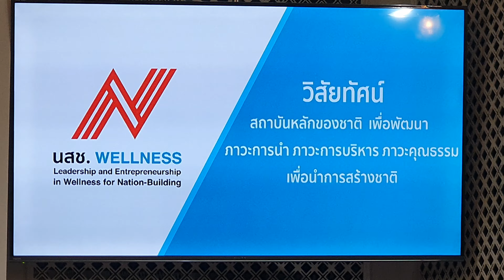Wellness #3 ความภูมิใจของเรา